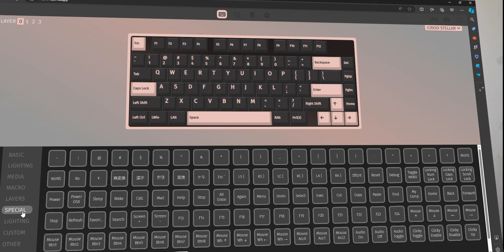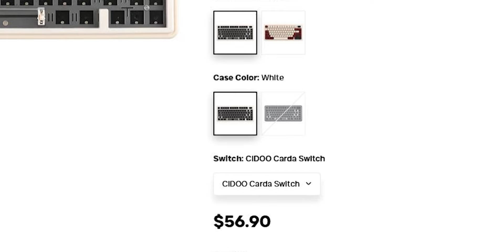Barebone Layar Under 1 Juta | Cidoo Stellar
9MM - Memphis Cult
9MM - Memphis Cult, Groove Dealers, Splyxer
watch my 9mm go bang

===Support Us===
Support Kita Dengan :

Microphone By Ulanzi